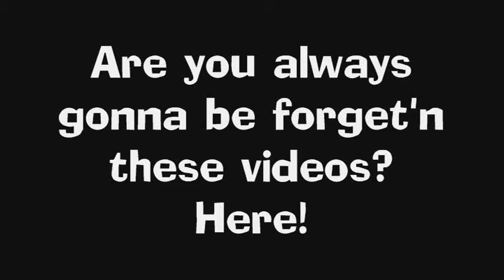04-Let's Play Harry Potter Sorcerer's Stone PC I can Flyz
Harry Potter learns to fly from an insane woman. He also learns how to unlock magicly locked things. let's hope he doesn't abuse that.
Just in case: I do not own the Peter Pan song